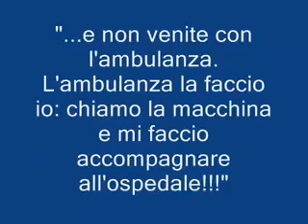Telefonata al 118.. A Napoli...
Signora inpanne!!